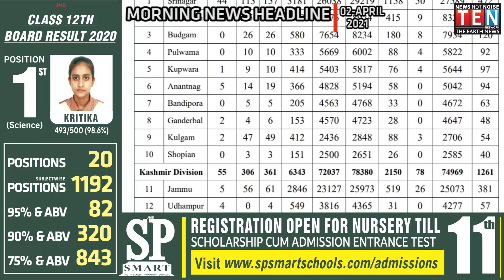MORNING NEWS BULLETIN | 02- APRIL- 2021